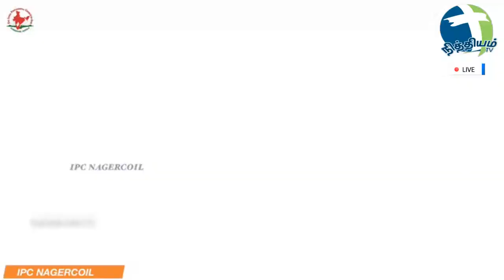🔴LIVE | SUNDAY SERVICE | IPC | Nagercoil | 28 JUNE 2020 | Nithiyam tv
Nithiyam Tv